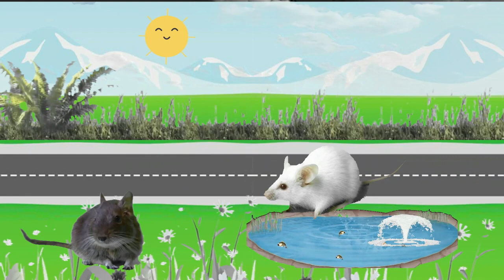CHILDREN'S TOY SHOOTING PAPER BULLETS MOUSE CHICKEN BULL STINGRAY BIRDS CRACK SEAHORSE KANGAROO EGG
子供のおもちゃ 紙の弾を撃つ ネズミ ニワトリ 雄牛 アカエイ 鳥 クラック タツノオトシゴ カンガルーの卵
Kodomonōmocha-shi no dan o utsu nezumi niwatori osuushi akaei tori kurakku tatsunōtoshigo kangarū no tamago
MAINAN ANAK TEMBAK TEMBAKAN PELURU KERTAS
TIKUS AYAM BANTENG IKAN PARI BURUNG BANGAU
KUDA LAUT KANGGURU BURUNG MACAW TELUR
어린이 장난감 슈팅 종이 총알 쥐 닭 황소 노랑가오리 새 균열 해마 캥거루 알
eolin-i jangnangam syuting jong-i chong-al jwi dalg hwangso nolang-gaoli sae gyun-yeol haema kaeng-geolu al
​ÇOCUK OYUNCAK ATIŞ KAĞIT MERMİ FARE TAVUK BOĞA Vatoz KUŞLAR ÇATLAK DENİZATI KANGAROO YUMURTA
ZABAWKA DLA DZIECI STRZELAJĄCA PAPIEROWE POciski MYSZ KURCZAK BYK PŁASZCZKA PTAKI PĘKNIĘCIE Konik Morski JAJKO KANGURA
JOUET POUR ENFANTS TIR PAPIER BALLES SOURIS POULET TAUREAU STINGRAY OISEAUX CRACK SEAHORSE ŒUF DE KANGOUROU
LÊSTÎKÊN ZAROKAN TÊKIRIN PAPER BULLES MÎŞK ÇÛR STINGRAY ÇÛK HEQÊ DERHAYÊ KENGURÊ
बच्चों का खिलौना शूटिंग पेपर बुलेट माउस चिकन बैल स्टिंगरे पक्षी समुद्री घोड़ा कंगारू अंडे तोड़ें
bachchon ka khilauna shooting pepar bulet maus chikan bail stingare pakshee samudree ghoda kangaaroo ande toden
צעצוע לילדים כדורי נייר כדורי עכבר עוף שור ציפורי דגיגון ציפורי פיצוח סוס ים ביצת קנגורו
LASTEN LELU ammuntapaperi LUODIT HIIRI KANA HÄNRI RAIKKILINNUT SÄKKI MERIHEVOSEN KENGURUMUNA
儿童玩具射击纸子弹老鼠鸡公牛黄貂鱼裂纹海马袋鼠蛋
Értóng wánjù shèjí zhǐ zǐ tán lǎoshǔ jī gōngniú huáng diāo yú lièwén hǎimǎ dàishǔ dàn
DJEČJA IGRAČKA PAPIR ZA PUCANJE METCI MIŠ PILE BIK Ptice RADE NAPUKNUTE MORSKI KONJIĆ KENGURU JAJE
UŞAQ OYUNCASI ATAN KAĞIZ GÜLLE SİÇAN Toyuq BUĞA STINGRAY BIRDS CRAK DƏNİZ ATI KENQURU YUMURTA